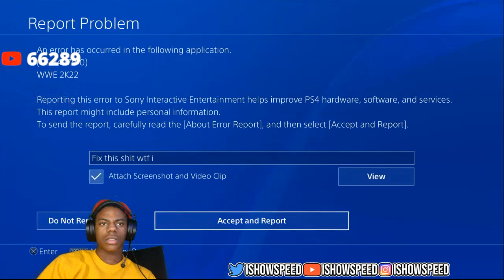IShowSpeed Rage For Error